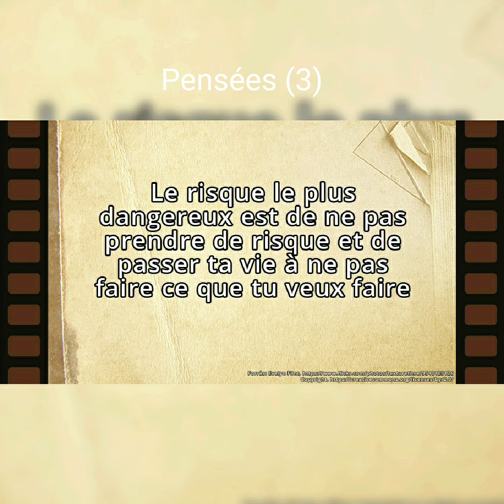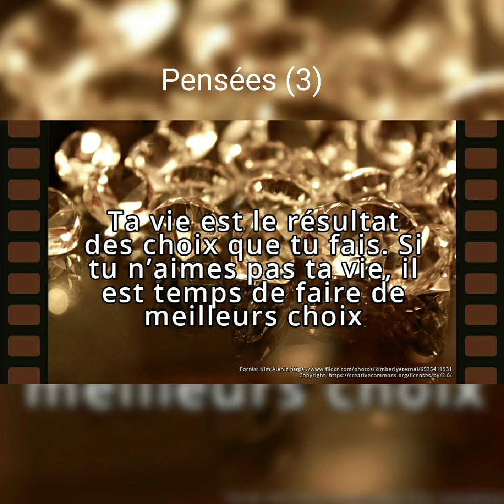Pensées (3) (Cliquez pour voir la vidéo)